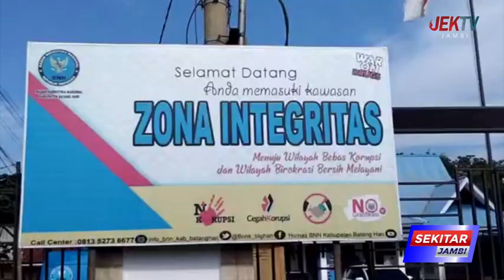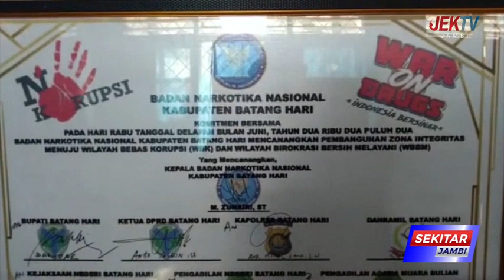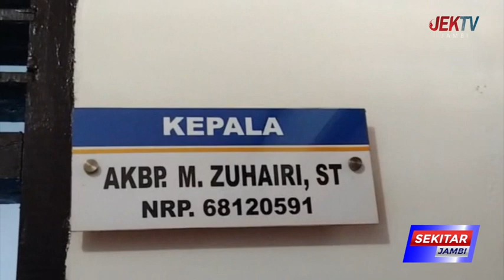PEREDARAN NARKOBA MASUK LEVEL WASPADA